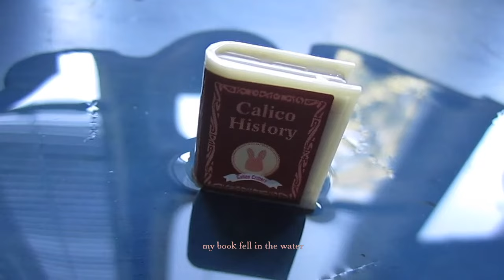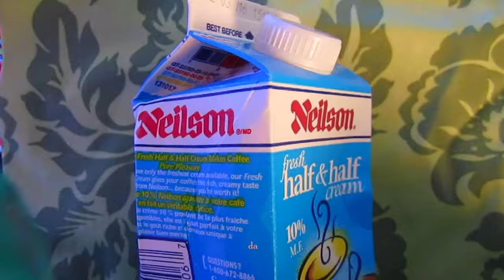BLANKTS - My Book Fell in the Water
clip-ons forever. and ever

lyrics:
planes all above me trying to land trying to float
get to where you have to be maybe you should take a boat
find yourself find your home find that place that makes you go
ba da da da da da da da

neighbour’s cat didn’t come back my book fell in the water
friends don’t come around and laugh I’m the same but they got older
ya I know it’s long ago
I don’t know but I suppose
water trapped inside my nose

planes all above me trying to land going home
get to where I want to be
even I don’t really know
by myself
gotta go
I just need to be alone

did you really have to drink from the carton I’m just asking
I have all these sorts of things
let it go I wanna think
you spoke to me like I was your shoelace
untying you during your winning race
stupidly making you second place

planes all above me trying to land trying float
I am and out and far away
but you still feel really close
find myself
gotta go
find that place I want to know

back in town
I took 10 busses to ya
don’t know if I’ll ever say
kind of double sided tape
kinda happy kinda nice
listen little song tonight
why are you so beautifully right

written by & vid by blankts
produced, mixed and mastered by Paul Vroom (@make_shift on soundcloud) at the pharmacy
captions by @tddybrr